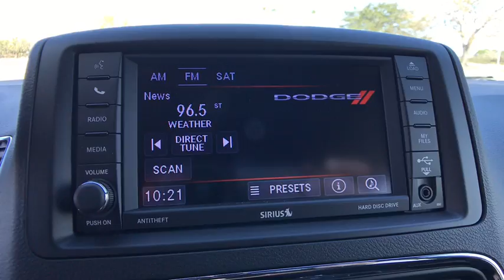2018 Dodge Grand Caravan Orlando, Deltona, Sanford, Oviedo, Winter Park, FL R135093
2018 Dodge Grand Caravan

TRANSMISSION: 6-SPEED AUTOMATIC 62TE (STD),ENGINE: 3.6L V6 24V VVT (STD),MANUFACTURER'S STATEMENT OF ORIGIN,QUICK ORDER PACKAGE 29H SE PLUS -inc: Engine: 3.6L V6 24V VVT Transmission: 6-Speed Automatic 62TE Floor Console w/Cupholder Instrument Panel w/Piano Black Applique Blacktop Package Gloss Black Grille Silver Accent Stitching Black Headlamp Bezels Fog Lamps Rear Fascia Scuff Pad ParkView Rear Back-Up Camera Body Color Exterior Mirrors Highline Door Trim Panel Automatic Headlamps 6.5 Touchscreen Display Premium Interior Accents Remote Start System Audio Jack Input for Mobile Devices 40GB Hard Drive w/28GB Available Security Alarm Security Group Leather Wrapped Shift Knob Uconnect Voice Command w/Bluetooth Rear View Auto Dim Mirror w/Microphone Bluetooth Streaming Audio Remote USB Port Leather Wrapped Steering Wheel Sirius Satellite Radio 1-Yr SiriusXM Radio Service For More Info Call ,POWER 8-WAY DRIVER SEAT -inc: Power 2-Way Driver Lumbar Adjust,WHITE KNUCKLE CLEARCOAT,Front Wheel Drive,Power Steering,ABS,4-Wheel Disc Brakes,Brake Assist,Steel Wheels,Tires - Front All-Season,Tires - Rear All-Season,Wheel Covers,Heated Mirrors,Power Mirror(s),Rear Defrost,Privacy Glass,Intermittent Wipers,Variable Speed Intermittent Wipers,Rear Spoiler,Third Passenger Door,Fourth Passenger Door,Power Door Locks,Daytime Running Lights,MP3 Player,Auxiliary Audio Input,CD Player,Steering Wheel Audio Controls,Rear Bench Seat,Adjustable Steering Wheel,Trip Computer,Power Windows,3rd Row Seat,Keyless Entry,Cruise Control,A/C,Rear A/C,Multi-Zone A/C,Driver Vanity Mirror,Passenger Vanity Mirror,Floor Mats,Engine Immobilizer,Traction Control,Stability Control,Front Side Air Bag,Tire Pressure Monitor,Driver Air Bag,Passenger Air Bag,Front Head Air Bag,Rear Head Air Bag,Passenger Air Bag Sensor,Knee Air Bag,Child Safety Locks